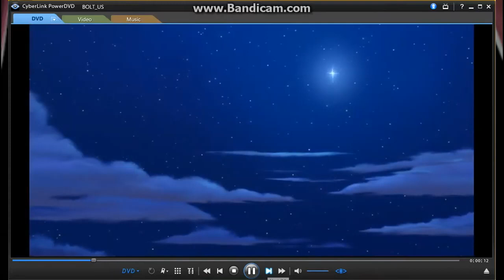DC Superhero Girls Watching Bolt DVD Opening